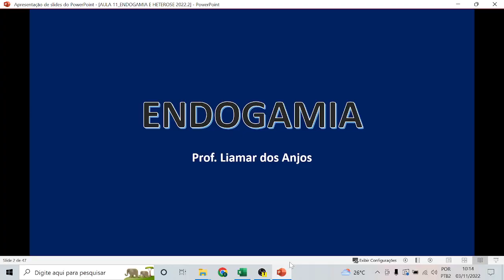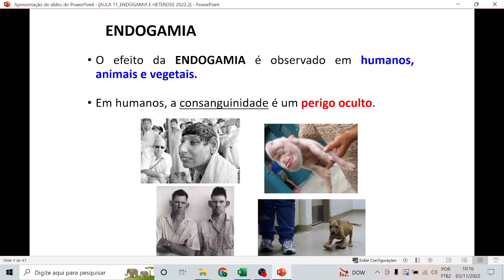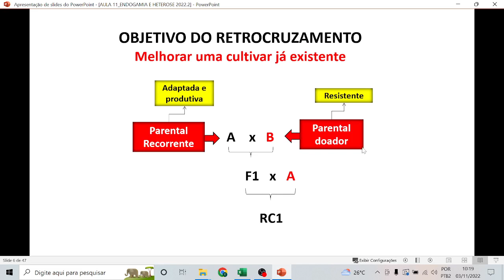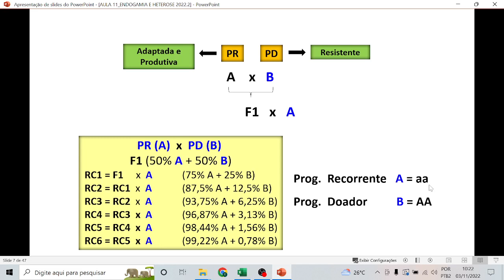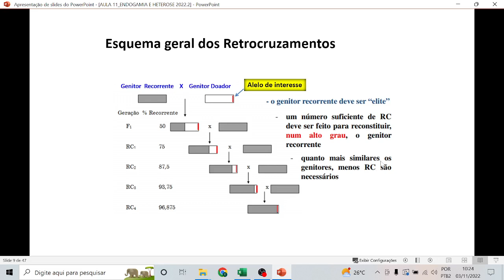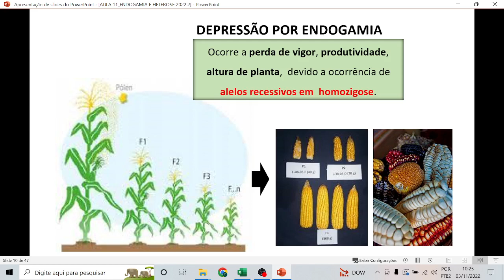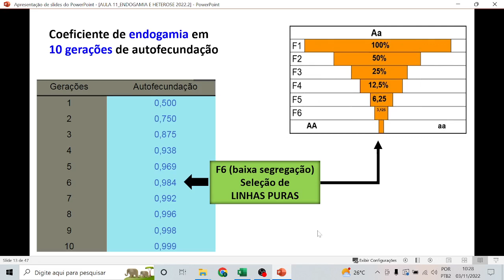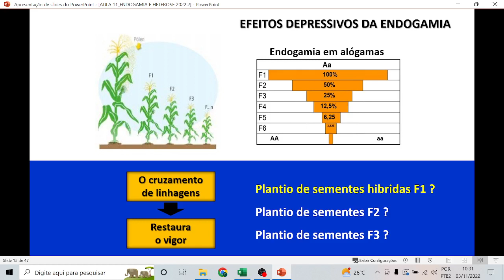ENDOGAMIA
A endogamia ocorre no cruzamento  entre  indivíduos  aparentados,  resultando  no aumento da homozigose na progênie. A endogamia conduz frequentemente uma perda de vigor e a outras manifestações de degeneração. Em plantas, em gerações de autofecundação, aparece um grande número de tipos letais e subvitais e as linhagens que sobrevivem apresentam diminuição de tamanho e vigor.